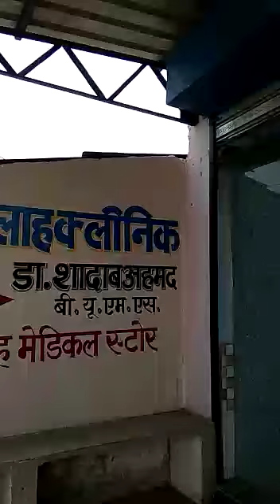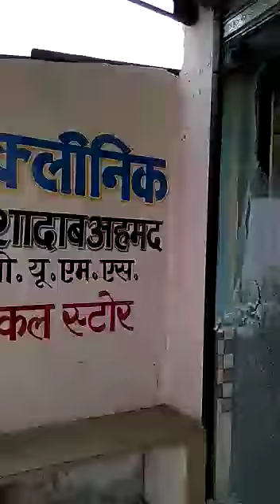Bombay Glass Art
Video from bombay glass art tuff